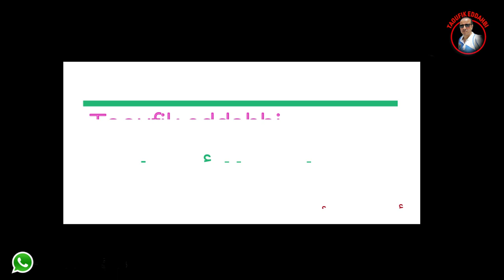ايناس ايناس مايريخ للفنان محمد رويشة / تعليم الأورغ